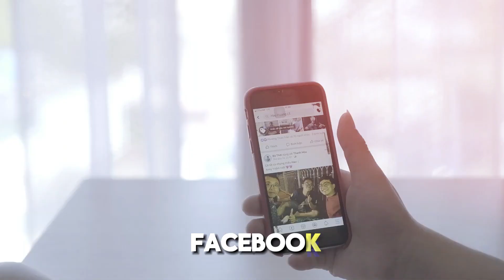Businesses Under $5000 You Can Start In Canada and USA | Investment | Immigration